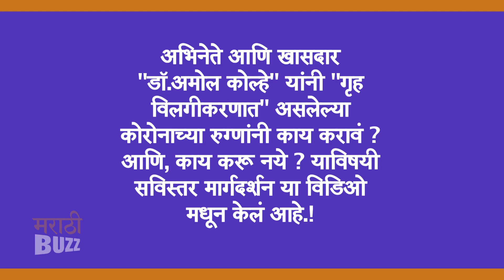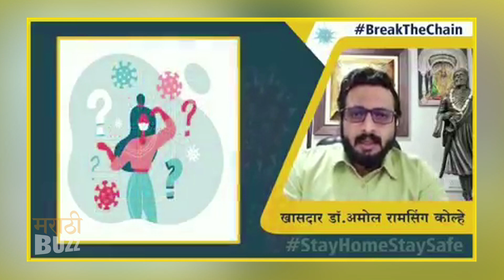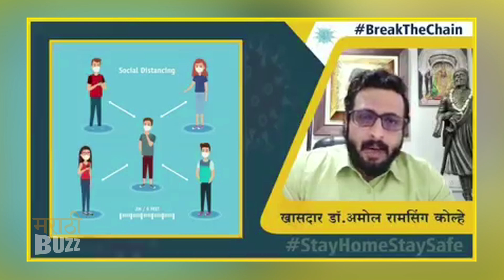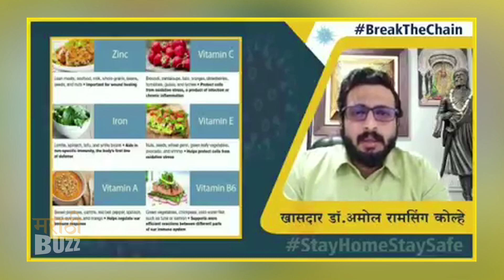डॉ.अमोल कोल्हेंनी गृहविलगीकरणाचे नियम आणि काळजी घेण्याचे उपाय | Corona | Swarajya Rakshak Sambhaji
अभिनेते आणि खासदार "डॉ.अमोल कोल्हे" यांनी "गृह विलगीकरणात" असलेल्या कोरोनाच्या रुग्णांनी काय करावं ? आणि, काय करू नये ? याविषयी सविस्तर मार्गदर्शन या विडिओ मधून पाहा "अल्ट्रा मराठी बझ" वर. Report By Sagar Maladkar Video Editor Ajay Shukla FOOTAGE COURTESY - Dr. Amol Kolhe Social Media Profile